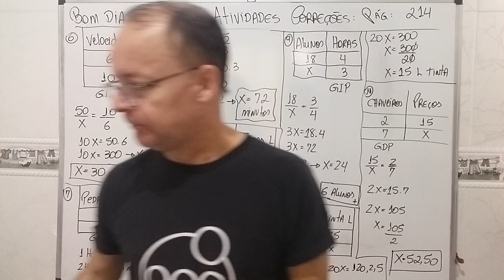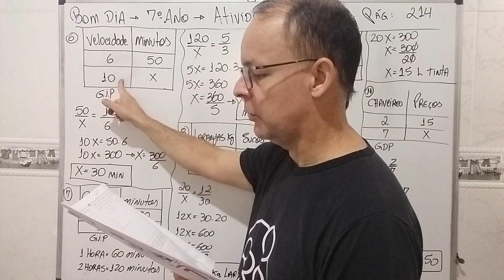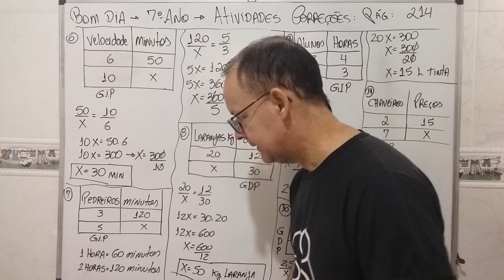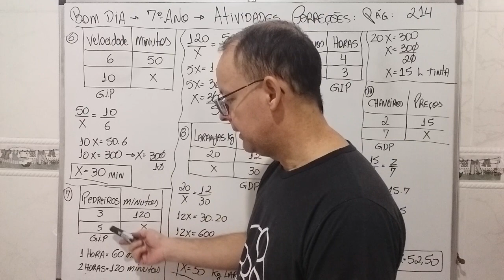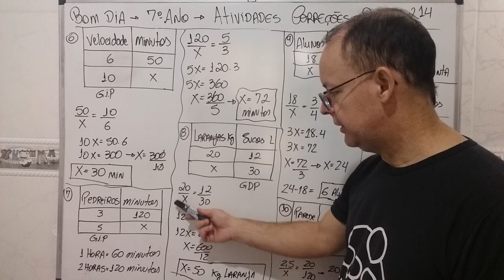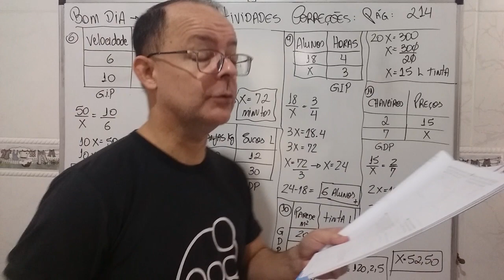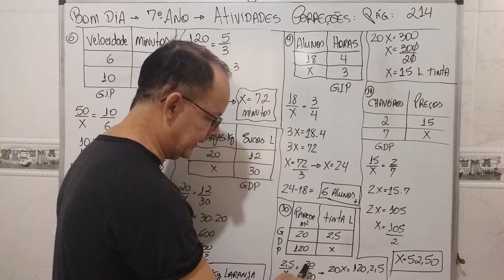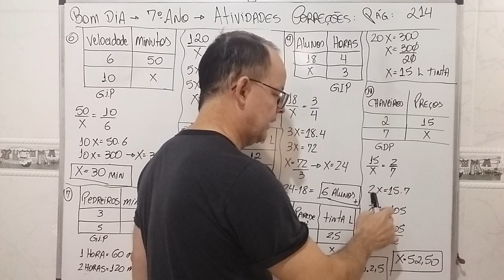Matemática Aula87 7º Ano Correções da Atividades Páginas 214 a 215